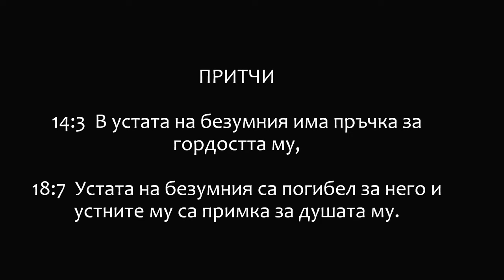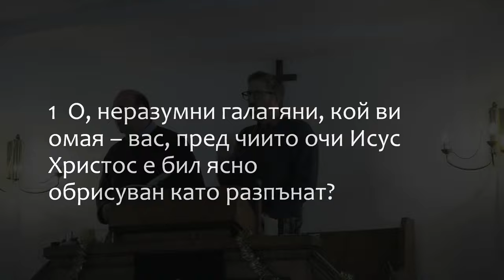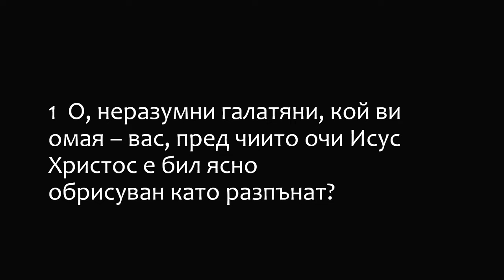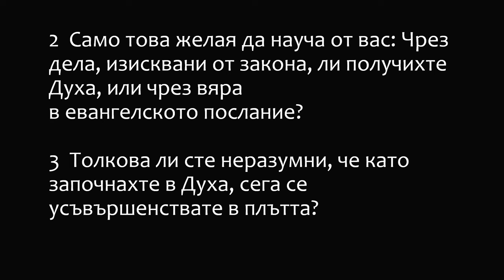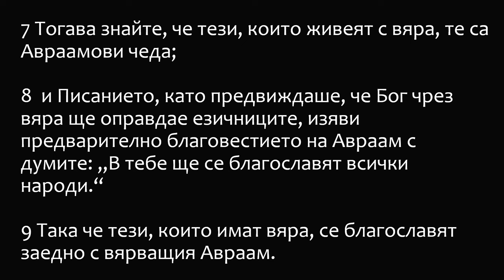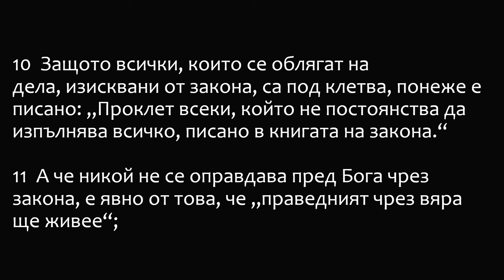Да завършим така, както сме започнали - Даниел Патерсън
Галатяни 3:1-14